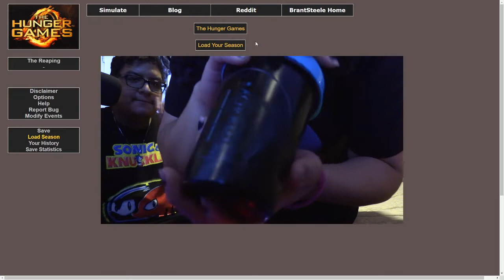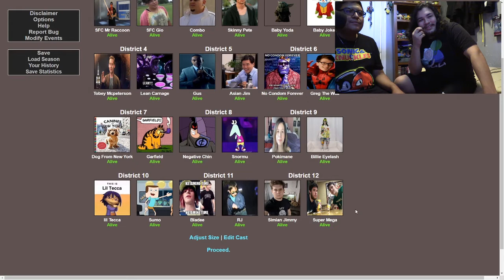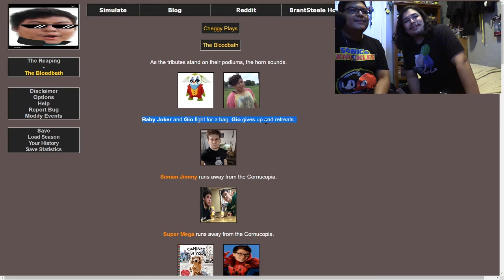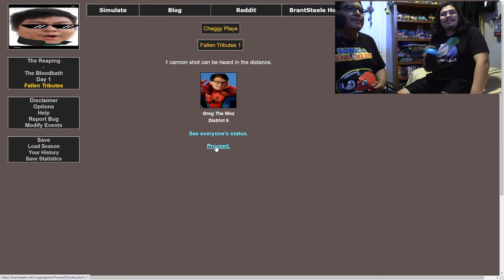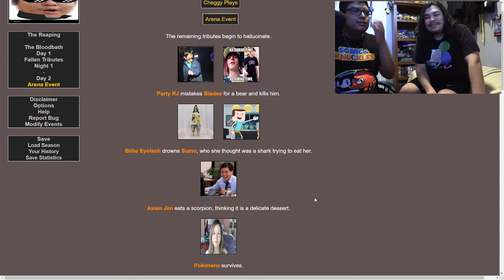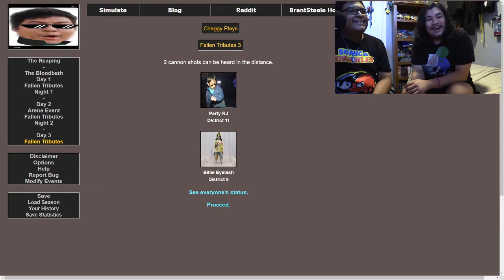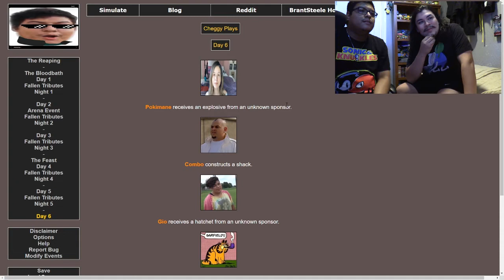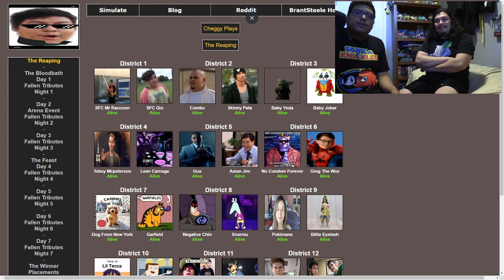Hunger Games: SFC Gio Edition